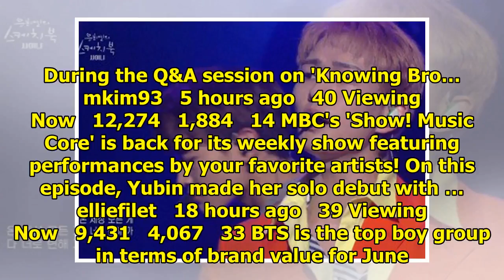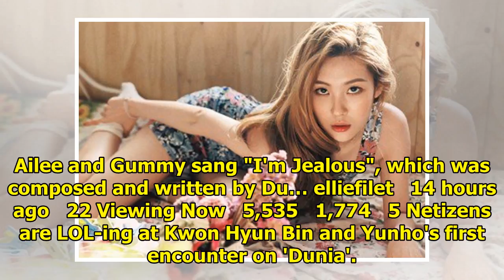Breaking K-pop news, videos, photos and celebrity gossip